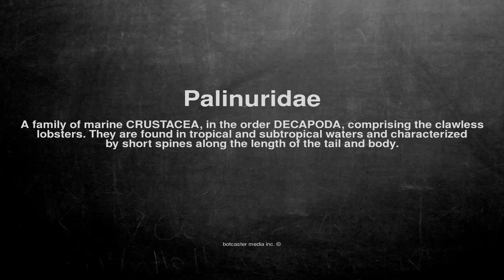Medical vocabulary: What does Palinuridae mean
What does Palinuridae mean in English?